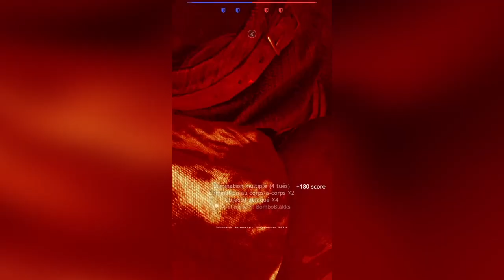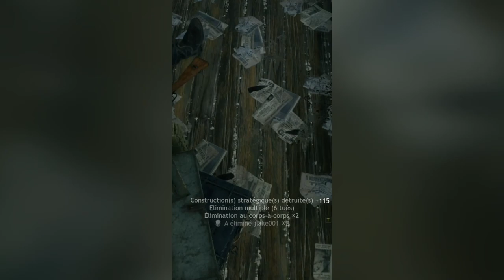Compilation des Shorts du mois de Février 2024 [QC/FR]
Compilation de tous mes shorts du mois de Février avec différents jeux en action et autres vidéos.

J'ai eu la chance d'y jouer avec plusieurs autres youtubeurs.